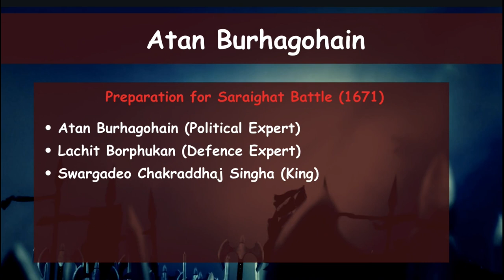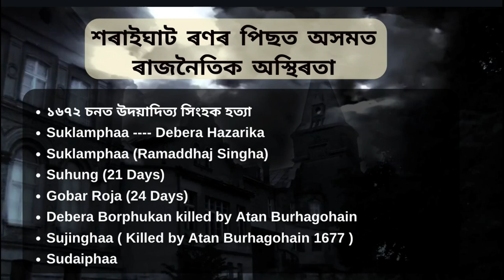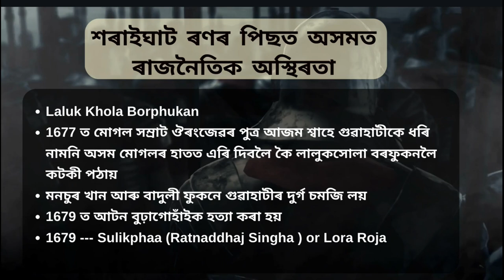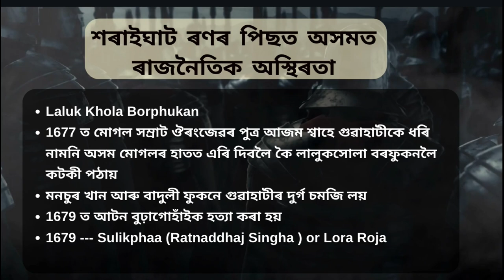The Ahom Dynasty: Part 6 || Political Instability After the Battle of Saraighat || অসমৰ ইতিহাস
The Ahom Dynasty: Part 6 || Political Instability After the Battle of Saraighat || অসমৰ ইতিহাস : আহোম ৰাজত্ব শৰাইঘাট ৰণৰ পিছত অসমত ৰাজনৈতিক অস্থিৰতা... Assam history after Battle of Saraighat. What happen after battle of Saraighat. What happen to Atan Burhagohain..

Welcome to "The Assam Scholars" YouTube channel! Join us on an extraordinary journey as we delve into the illustrious history of the Ahom Kingdom, one of the most significant dynasties in Assam. In this video we discussed about how Ahom Kingdom started in Assam and from where they come from।

The Ahom dynasty was a powerful kingdom in Assam that ruled for over 600 years. The Battle of Saraighat in 1671 was a major victory for the Ahoms, but it also marked the beginning of a period of political instability. In this video, we will discuss the causes of this instability and its impact on the Ahom dynasty.

Designed especially for history enthusiasts and aspirants of competitive exams like APSC (Assam Public Service Commission), this video offers valuable insights, facts, and trivia about the Ahom Kingdom. Enhance your Assam GK (General Knowledge) with our meticulously researched content and stay prepared for your exams.

Unlock the secrets of Ahom Kingdom's rise to power, its strategic military campaigns, and its rich cultural traditions. Immerse yourself in the captivating world of Assam's history and deepen your understanding of this glorious dynasty.

Get ready to embark on a knowledge-filled journey through the ages!